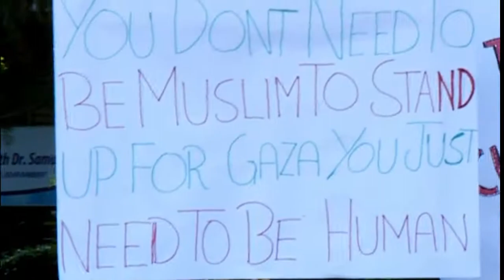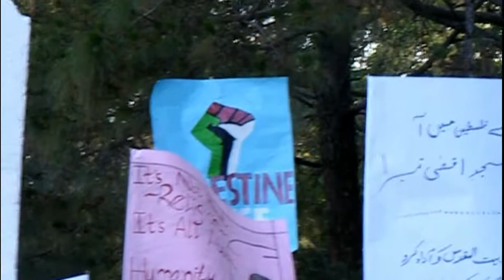Cottage Trust DHA Protest for Palestine D Chowk Islamabad || Protest for Palestine in Pakistan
Pakistan You TV  is Entertainment Channel We upload all kinds of videos
 The Rawalpindi City Of Pakistan. district form part of the Islamabad Rawalpindi metropolitan area. Rawalpindi city is the district capital. All Over Rawalpindi City and Rawalpindi Cantt and Islamabad Latest updates.Politics, Business, Sports, Entertainment, Funny, technology, Rawalpindi News, Pakistan news updates Pakistan You TV